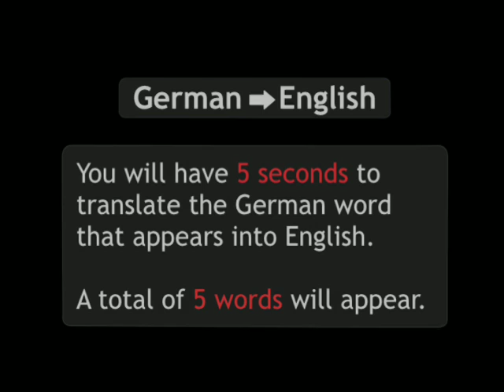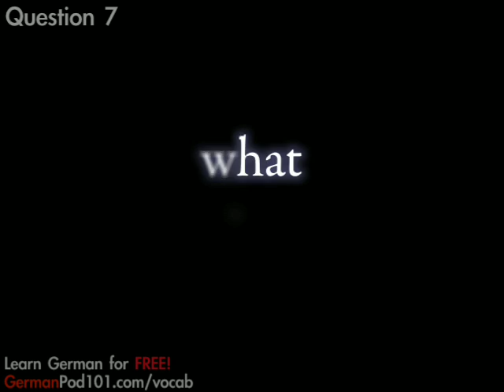Learn German - Video Vocabulary #3